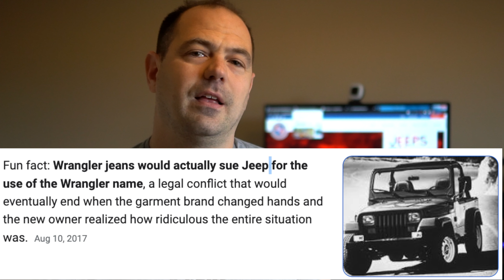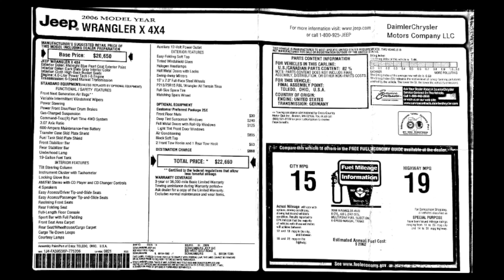History of The Jeep Wrangler | Fun Facts | Willys, 4xe, CJ, Military Jeep & More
Join us for some fun facts about the Jeep Wrangler.  Please let us know what you think about the topics we talk about. Where did JEEP get it's name?